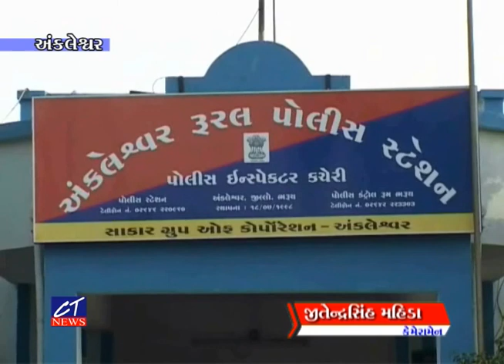CT News : અંકલેશ્વરના સંજાલીમાંથી નકલી નવરત્ન તેલના પાઉચ ઝડપી પાડતી વડોદરાની ઇન્વેસ્ટિગેશન ટિમ